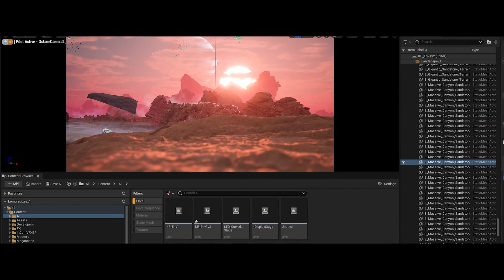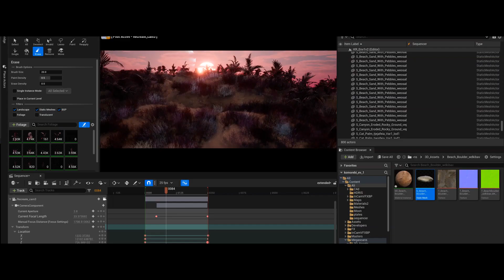Behind The Scenes | Komorebi - I Grew Up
BEHIND THE SCENES, EARTHLINGS!

Virtual Production, Green Screen, as well as Post Production are the perfect combination to make an elite music video. Not to mention building physical environments from scratch. Check out the manpower and brains behind the operation; we wouldn’t have gotten away with it if it weren’t for these talented kids. You heard it here, in their voice first!

A big thanks to our Virtual Production Team @MediaMonksGlobal @UnrealEngine

Video Credits:

Music Video Production Partners - @MediaMonksGlobal

Director - R. Venkatraman
DOP - Arkodeb Mukherjee
Creative Director - Lalson Ngaithe
Executive Producer - Aakriti Arora
Senior Producer - Rael Armstrong
Post Producer (VP, CG & VFX) - Lyndon Crasto
VFX Supervisor - Taranveer Singh
CG Supervisor - Zodin Puia
Technical Director (VP) - Hasan Siddiqi
Unreal Engine Lead - Syed Ali
Unreal Engine Artist - Sagar Bhagat
Unreal Engine Artist - Pranam Abbi
Sr. 3D Modeller - Bharat Kumar
3D Character Animator - Mohit Khatri
3D Character Rigger - Ekta Dixit
Sr. Compositor - John Paul
Compositor - Mama Space
3D Generalist - Anurag Singh
FX Artist (Simulation) - Aditya Varadhi
2D Animator - Steven Lalchhanhima
Storyboard Artist - Diwakar Chary
Line Producer - Rakesh Bandooni
Production & Set Designer - Vikram Sharma
Assistant Cameraman - Abhishek Kumar
2nd AD - Ayush Kathuria
Stylist - Shaurya Handoo
Hair & Make-Up - Renu Verma
Costume Designer - Rajesh Prataph Singh

Written & Performed by - Tarana Marwah
Produced by - Tarana Marwah & Gaurav Raina
Lyrics by - Tarana Marwah
Mixed by - Gaurav Raina
Mastered by - Mike Marsh (UK)
Record Labels - Gravity Sounds (IND) & Chicken Ranch Records (USA)